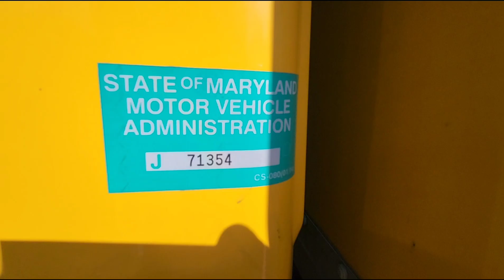(J71354) 2020 Hino 268 TRUCK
Details
Lot Number
J71354
VIN
5PVNJ8JV1L4S75241
Body Style
Truck Delivery
Truck Year
2020
Truck Make
Hino
Truck Model
268
Engine Make
Hino
Engine Model
J08
Cab Type
Conventional Cab
Manufacturer
Hino Motors Manufacturing U.S.A., Inc.
Production Seq. Number
S75241
Engine Type
L6, 7.6L
Fuel Type
Diesel
Horsepower
220-260HP
Engine Code
8J
Vehicle Type
Truck
Brake System
Air
Country
UNITED STATES
Assy. Plant
W.V Plant
GVWR Class
Class 6: 19,501-26,000 lb
Check Digit
1
Wheel Base
6883 mm